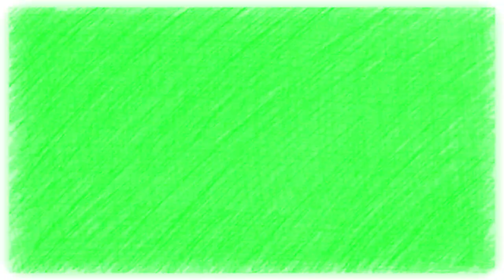Pinkfong FX Collection #75 | Awesome Pinkfong Effects Overlay | Zaabee